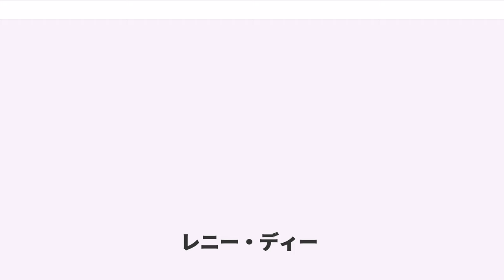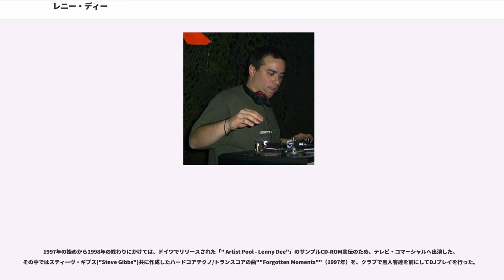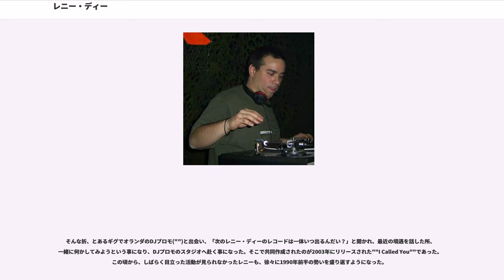レニー・ディー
レニー・ディー(Lenny Dee)は、イタリア系アメリカ人のハードコアテクノのプロデューサー、およびDJである。また、先頭を切ってこのジャンルを開拓してきた人物である。本名は"Leonardo DiDesiderio"。

1984年、17歳の頃に地元ニューヨーク・ブルックリンのローラー・ディスコでDJを始めた。その頃、ニューヨークのラジオ局で流れていたトミー・ムスト("Tommy Musto")のラジオDJを聴くようになり、そこへ自作のDJミックステープを送り始める。

レニーがラジオへ送ったテープは好評となり、それが縁でトミーと親しくなる。これがきっかけで、トミーが当時活動していたユニット「ダイナミック・デュオ("Dynamic Duo")」のレコーディングに参加する事となり、1985年リリースのシングル"Knights Of The Turntables"でスクラッチを担当した。その後も、共同で"Fourth floor records"から作品を次々とリリースし、イギリスでアンダーグラウンド・ヒットを得るようになる。

この頃、ラジオやディスコDJの縁で、後にレニーが設立するレコードレーベル「インダストリアル・ストレングス」からも作品を度々出すラルフ・ディー("Ralphie Dee")とも知り合う事になる。2人はこの先も長い付き合いとなり、"English Muffin"や"Major Problems"というユニットを組み、ハードコアテクノの作品をリリースしていた事もある。

1989年からは、フランキー・ボーンズ("")との共同作業で作品をリリースするようになり、XLレコーディングから"Looney Tunes"名義でリリースした作品がイギリスのチャートで好成績を収めた。

既にこの時期には、単なるローカルなニューヨーカーDJの一人から、世界的なプロデューサー、およびDJとして知られるようになり、1990年代にはベスト・ワールドワイド・テクノDJ("Best Worldwide Techno DJ")や、DJオブ・ザ・イヤー("DJ of the Year")などに選出されるようになった。

その後、ニューヨークの"Institute of Audio Research"でレコーディング・エンジニアの学位を取得した後、個人的にファンであったナイル・ロジャースのスカイライン・スタジオへと移り、ここでアーサー・ベイカーとの共同作業も経験した。

1991年にレニ-は、ハードコアテクノのレーベルであるインダストリアル・ストレングスを立ち上げた。

この頃、レニーはギグを行うためにドイツへ行った折、後にハードコアテクノのアーティストで知られる事になる、マーク・アカーディペインと出会った。当時のマークは、1990年に自身のレーベルであるプラネットコア・プロダクションから"Mescalinium United"というハードコアテクノをリリースしていた。それに対してレニーも、次第に高速かつハードな曲調のテクノに傾斜している時期であった。レニーの曲を色々聴いていたと言うマーク側からの申し出により、インダストリアル・ストレングスのレーベル第一弾として、「Planet Core Productions Special Double AA Side」(IS001)がリリースされ、その中にはこの曲"Mescalinium United"が収録された。

その後も、このレーベルから精力的にハードコアテクノの作品をプロデュースしていった。レニー自身も、メイデイやラブパレードといった有名なパレードをはじめ、さまざまなパレードでもプレイを行った。

インダストリアル・ストレングスでリリースするようなハードコアテクノは、どちらかと言えばアメリカ本国よりも、ヨーロッパのほうで支持されており、アメリカでポピュラーとなっているダンスミュージックのスタイルには当てはまらない事をレニーは痛感した。リリースする曲が次第に多様化して、より複雑な方向へ進むにつれ、一層その傾向が顕著となっていった。

1997年の始めから1998年の終わりにかけては、ドイツでリリースされた「" Artist Pool - Lenny Dee"」のサンプルCD-ROM宣伝のため、テレビ・コマーシャルへ出演した。その中ではスティーヴ・ギブス("Steve Gibbs")共に作成したハードコアテ...